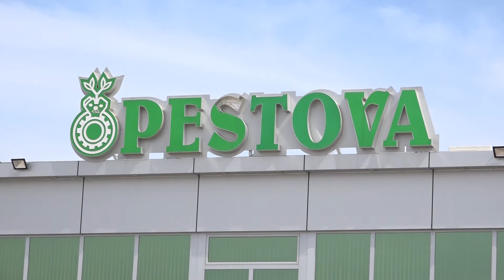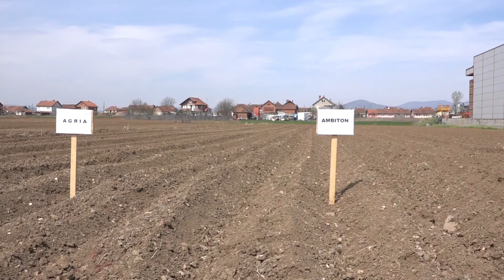Mustafa në Pestovë: Pakoja e re fiskale, fuqizon bizneset vendëse